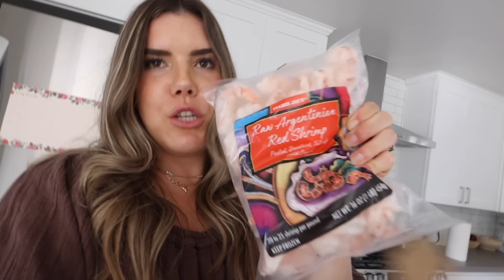HUGE FERTILITY UPDATE | How I Balanced My Hormones Naturally + Tips 🌸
sharing my biggest fertility update...for the first time in ten years seeing that hormone number brought me to tears 🥲 🌸 | thank you LMNT for sponsoring this video! head to get your free LMNT Sample Pack with any purchase!

Progesterone Punch: 3/12 cups water 💦 1 LMNT pack - grapefruit (200mg potassium) ✨ 1 tsp acerola cherry (700mg vitamin C) 🍒 1 scoop dried coconut water powder or 1 cup of coconut water (540) 🥥 Progesterone Punch details: 740mg of potassium + a full dose of vitamin C to support healthy progesterone levels, I sometimes drink this twice a day!

Potassium is HUGE for healthy progesterone levels and it can very very difficult to hit 4,700mg a day, which is why making this drink makes it so easy for me to do so. Progesterone punch packs a punch 🍒

One Pan Tomato Basil Chicken 1 sweet onion 4 cloves of garlic 2 TBS ghee, divided 1 pint cherry tomatoes 6 oz jar of tomato paste 1 can of full-fat coconut milk (fat/cream on top ONLY) 15 leaves of basil (or more or less for preference) 1.5 lbs organic chicken thighs 1/2 tsp dried basil 1/4 tsp dried oregano 1/4 tsp onion salt (or powder) 2 tsp salt - more to taste Half the cherry tomatoes and roughly chop the sweet onion. Roll the basil leaves lengthwise into a tight tube then slice the basil into thin ribbons. Add 1 TBS ghee to a pan on medium-high heat. Roughly chop the onion. Add chopped onion to the pan and saute for a few minutes until translucent. Move onions to the outside of the pan and add 1 TBS of ghee into the center of the pan. Turn the heat up to high. Add the chicken thighs and sear for 2 minutes on each side. Turn the heat to medium/low and add the garlic, tomatoes, tomato paste, and the fat of the coconut milk (cream on top ONLY not the whole can) + seasoning. Stir to combine and cover with a lid for 8 mins on medium/low. After 8 mins, keep the lid on and turn off the heat, and allow to finish cooking for 10 mins. then top with basil and enjoy!

Jewelry I wear is KRJ Jewelry! code Cambria to save!

songs: Music by Lohfi - Ginger Music by Lukey - Justlikethis Music by Lukey - Peachsun